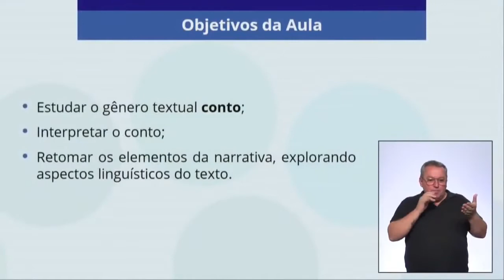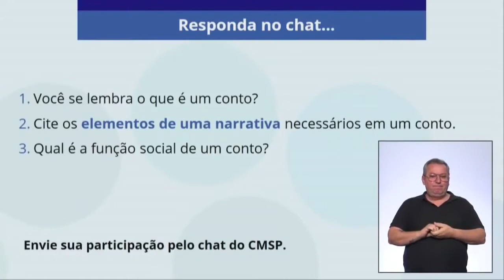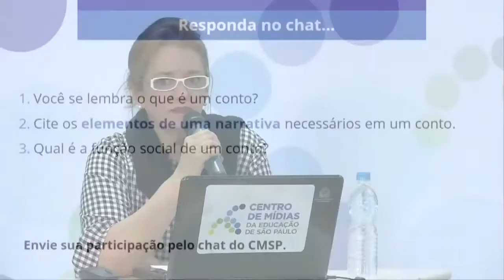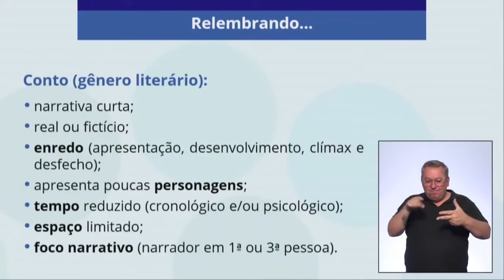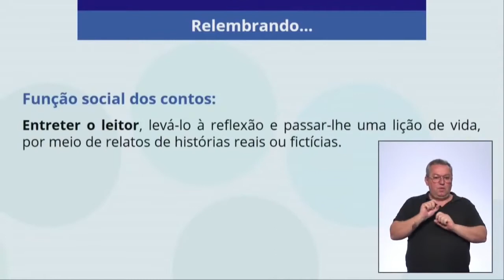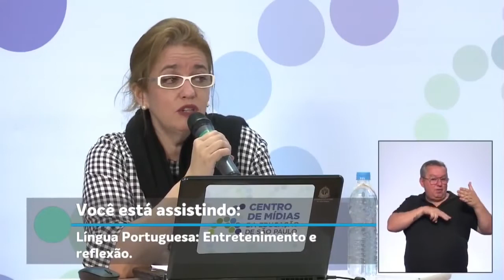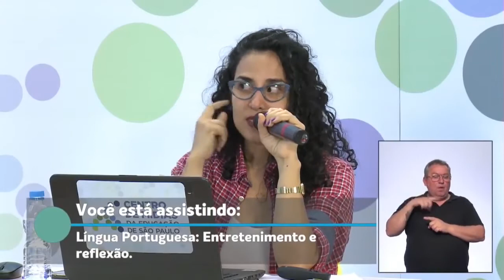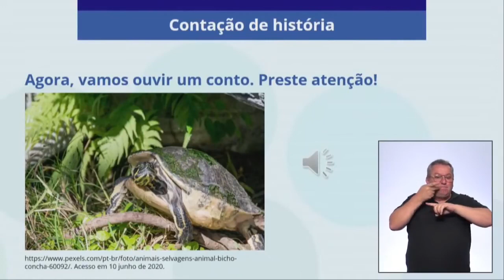7º ANO | Língua Portuguesa | Aula 35 - Entretenimento e reflexão